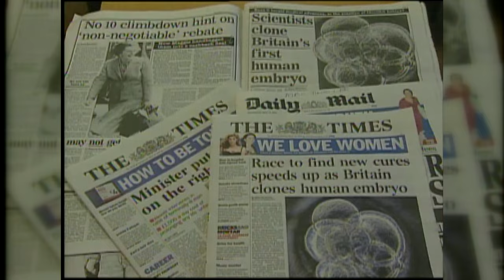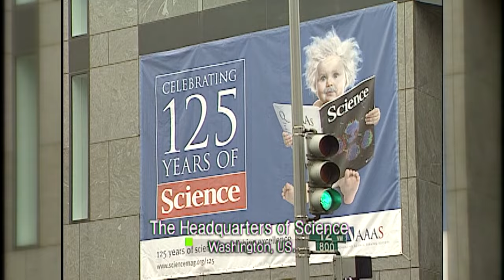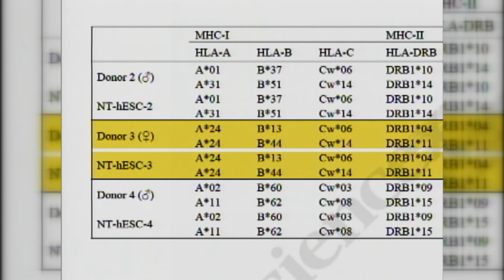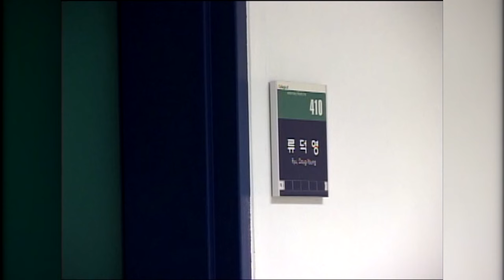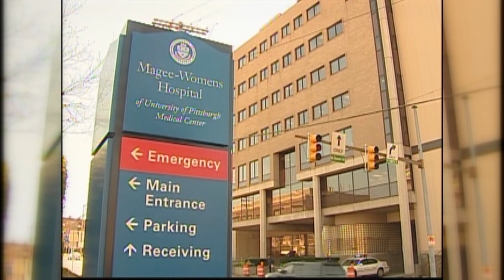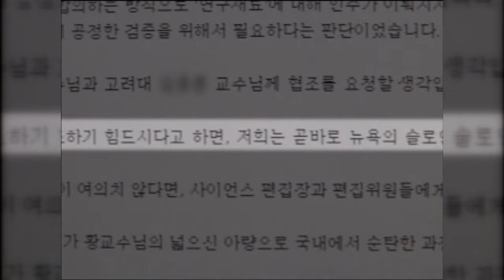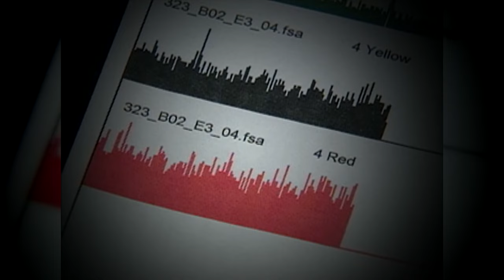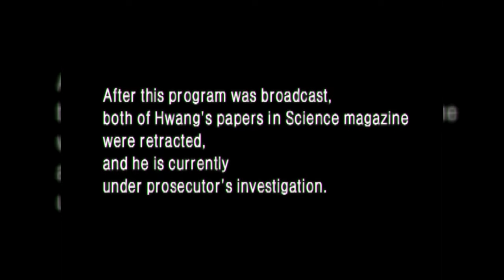[PD note] The rise and fall of the cloning king, Dr. Hwang. (MBC 051215)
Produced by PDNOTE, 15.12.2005